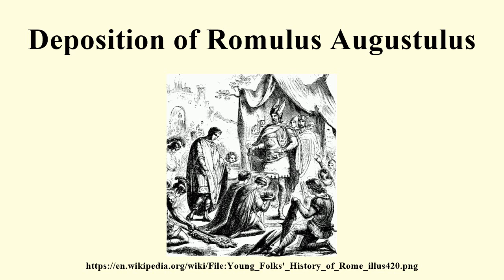Deposition of Romulus Augustulus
Image-Copyright-Info
Image is in public domain
Author-Info:   Yonge, Charlotte Mary, (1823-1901)
Image-Copyright-Info